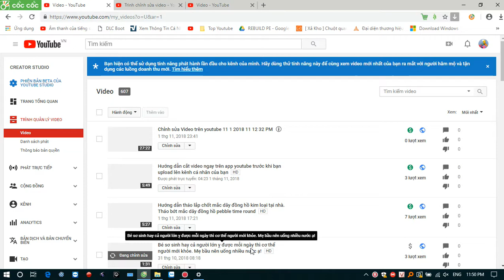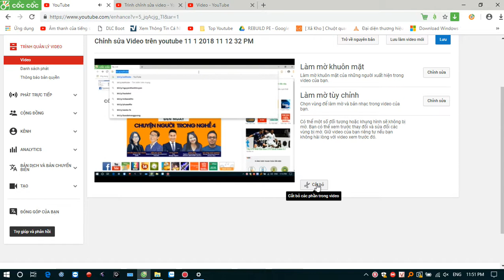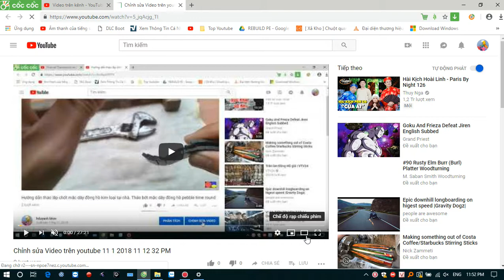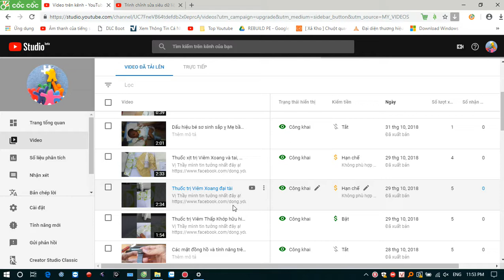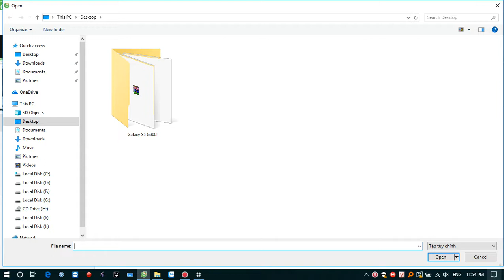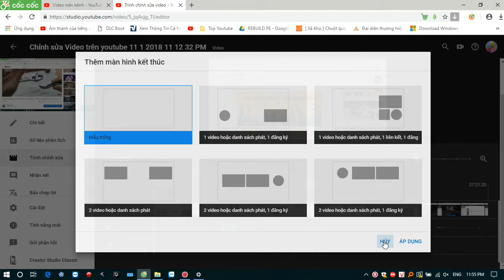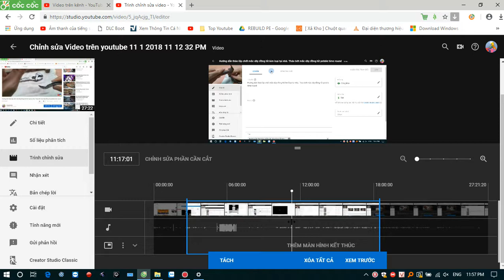Hướng dẫn cắt video đã upload trên Youtube Beta - Chỉnh sửa video youtube nâng cao - Splitter Video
Hướng dẫn cắt video đã upload trên youtube - Dùng tính năng nâng cao của youtube để chỉnh sửa video - Splitter Video Youtube